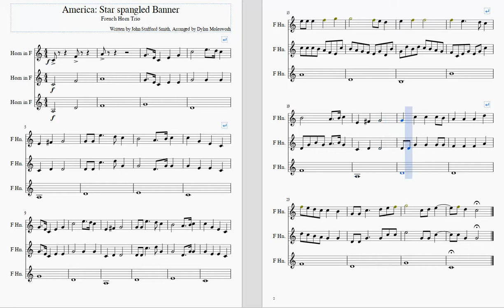French Horn Trio, Star Spangled Banner, Written by John Stafford Smith, Arranged by Dylan Molesworth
French Horn Trio for the Star Spangled Banner